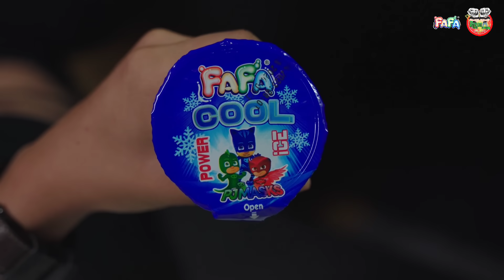វិទ្យុ Oh Yes ពូគុក 😂 By Fafa